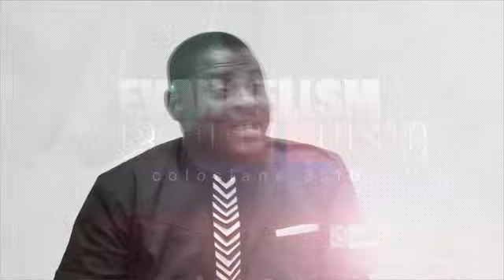ELDER OFORI MUSIC. ALL ABOUT MY MUSIC. EVANGELISM THROUGH MUSIC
ELDER OFORI MUSIC
ETM
HEBRON PRAYER CAMP
AGONA BOBIKUMA
ELD JAMES OFORI YEBOAH
HEBRON PRAYER CAMP SECRETARY